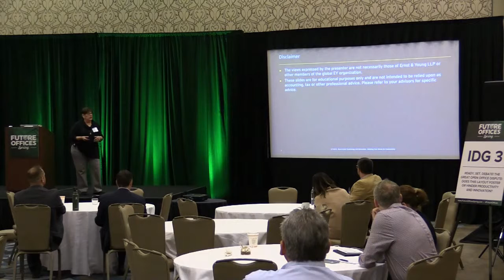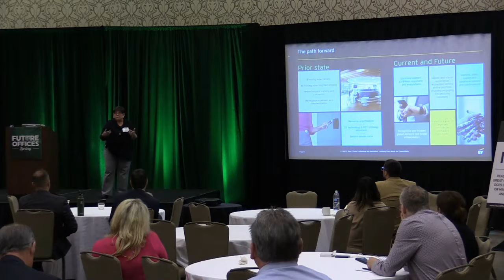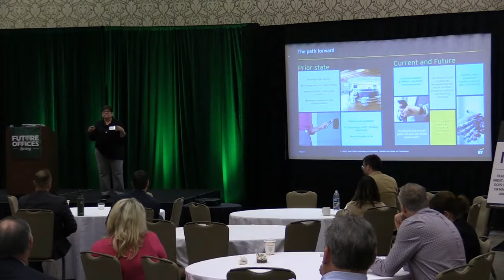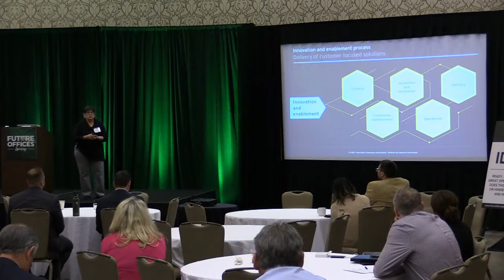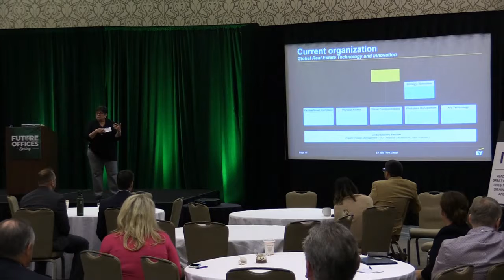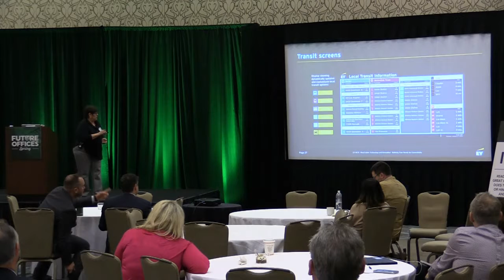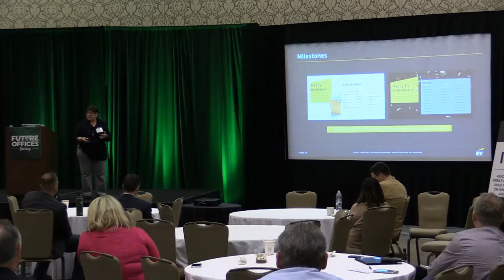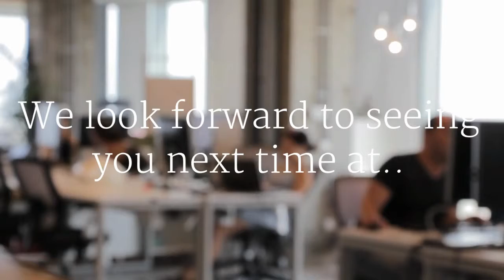Real Estate Technology And Innovation: Defining Your Needs For Connectivity - Ernst & Young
Session from Future Offices Spring with:
Sandra Peterson Corkern, Workplace Management Leader | Real Estate Technology & Innovation | Business Enablement, Ernst & Young